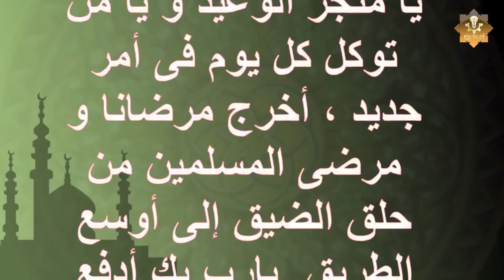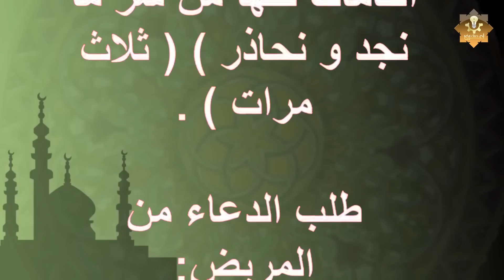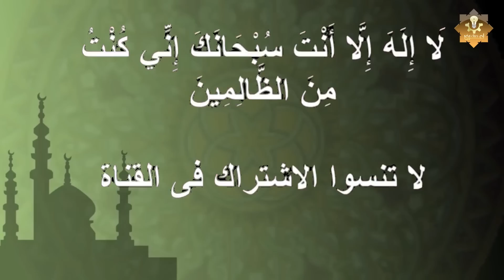دعاء الشفاء العاجل .. مستجاب بإذن الله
شاهد أيضآ !!